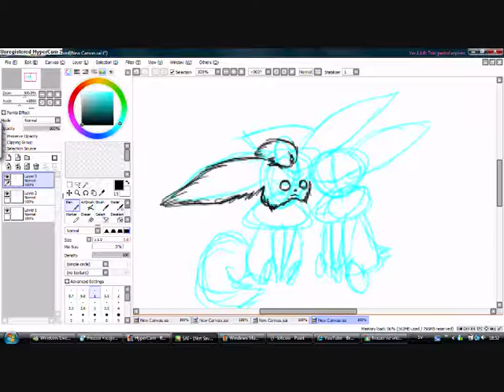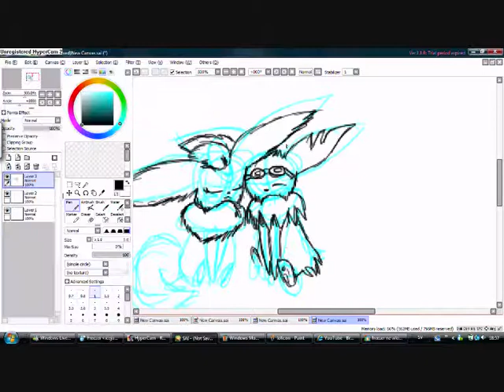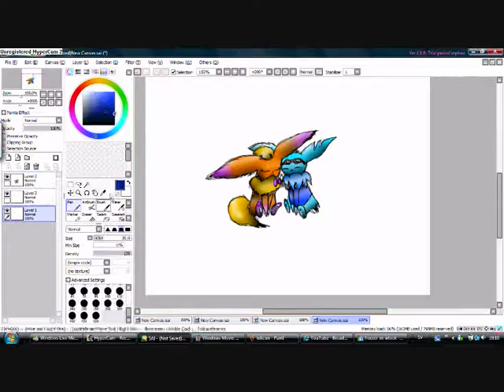me and freezeh speedpaint! 8D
my onlye! my own! 8D xD omg i luw him 4ever! and always! luw u so much freezer! 83 i missed u 2! omg im glad i have u! ^^ and im glad u love me 4real :3 im glad i found u! xD if i nevr shud shud u have a mate now xD i know it!